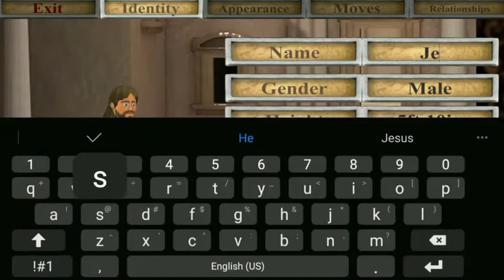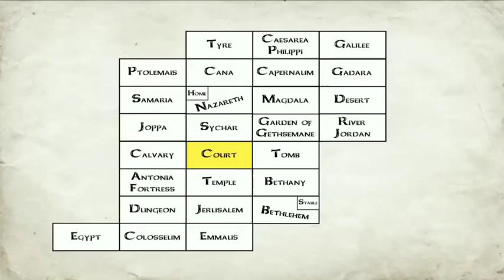The You Testament 2D: Playing As Jesus